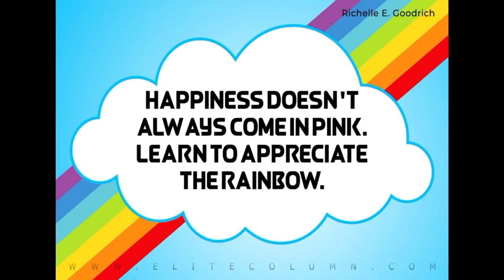Colours Day Celebration | Pre Primary Section | Nur - 1st std | ACY 2024-25